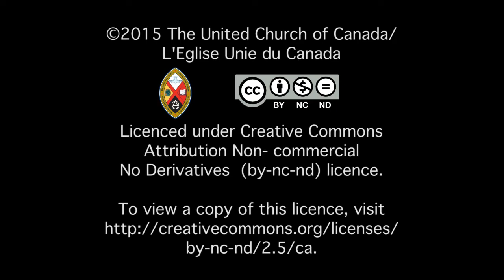Fin de jour quatre